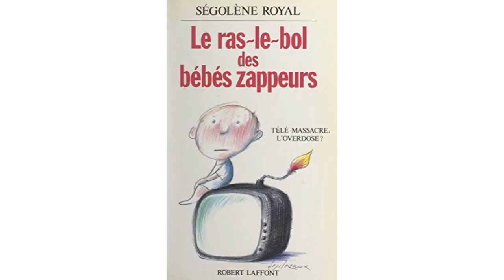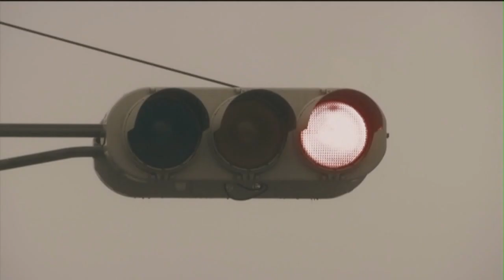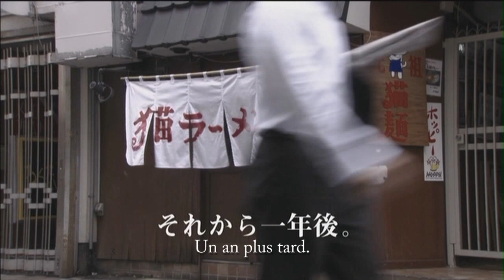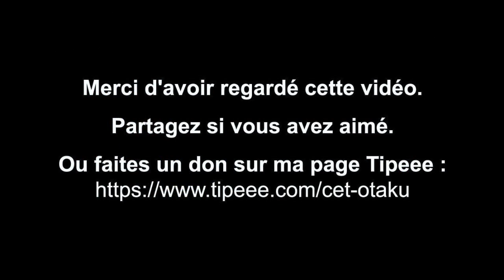Cet otaku s'attaque à : Neko Râmen Taishô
Cet otaku s'attaque à un chat cuisinier de râmen devant affronter un rival lors d'un tournoi culinaire télévisé.